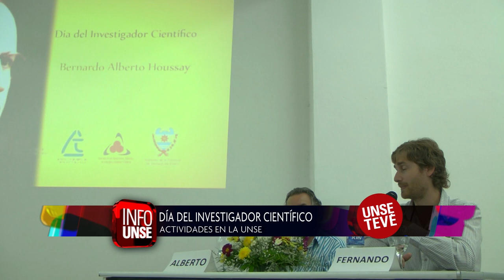INFO UNSE 13-04-2015